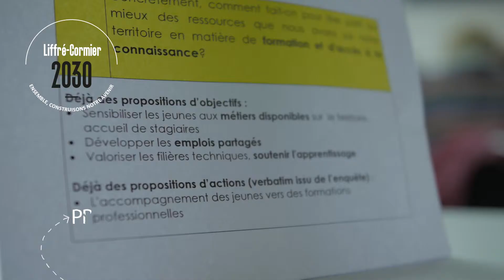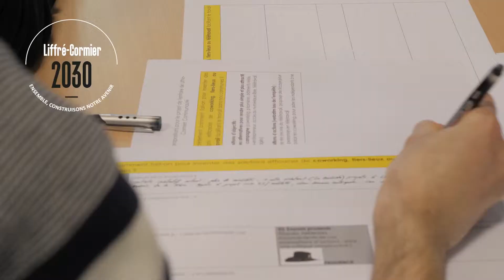Projet de territoire Liffré-Cormier Communauté : Forum-actions du 19 mars